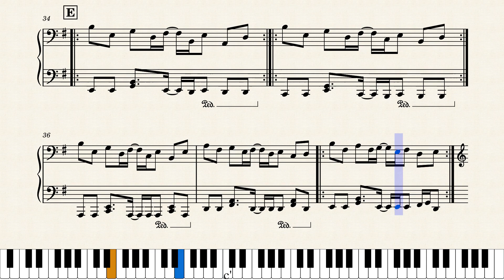[ピアノ楽譜] ルシフェルの水門(ブラッディーリバー) Lucifer's Floodgate(Bloody River) - ソーサリアン SORCERIAN (PC-8801)